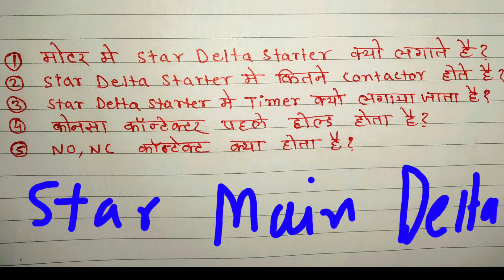Electrician Interview Question on Star Delta Starter Hindi | Basic Electrical Interview questions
Star Delta Starter Interview Question for Electrician |
Top5 basic electrical question for electrician and engineer |

Hi
About this video:-dosto is video me bataya gya hai ki ITI aur Diploma engineer ko interview me sabse jyada puche jane wale sawal Kon kon se hai

Main Video Related Points
1) basic electrical question
2) basic electrical questions and answers
3) basic electrical engineering mcq
4) basic electrical mcq questions and answers pdf
5) basic electrical engineering questions and answers
6) star delta motor connection
7) star and delta connection
8) basic electrical interview questions
9) basic electrical questions and answers pdf
10) star delta motor starter
11) basic electrical test questions and answers pdf
12) basic electrical engineering mcq pdf
13) star delta control basic electrical mcq pdf
14) basic electrical engineering viva questions
15) basic electrical and electronics engineering mcq
16) eee interview questions

Hello friends